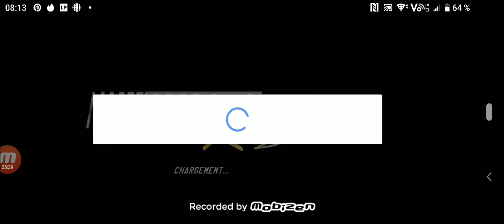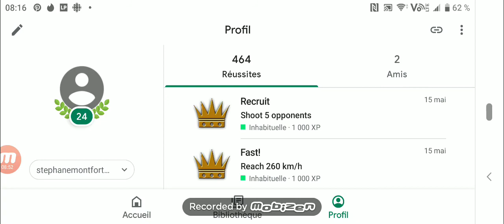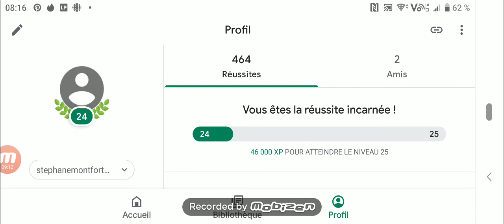monkey racing (android step 2)